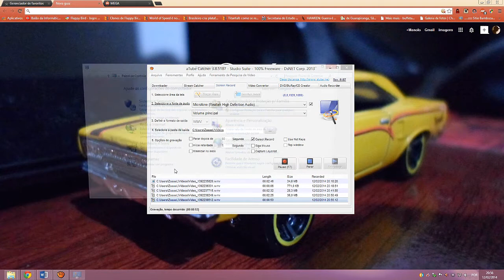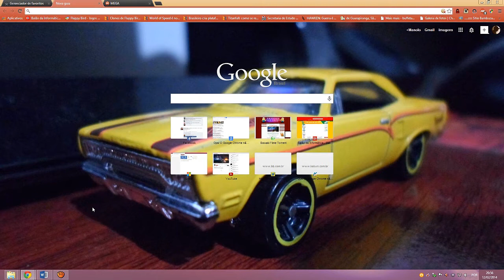Windows 8: 4 Formas de abrir o Painel de Controle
4 maneiras fáceis e simples que voce deve saber!